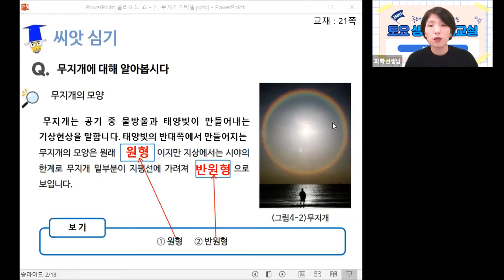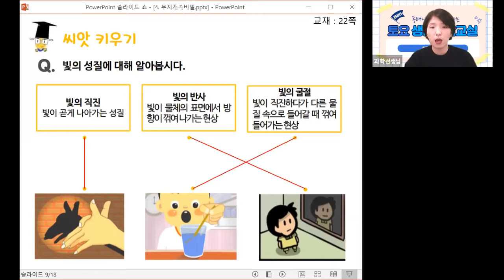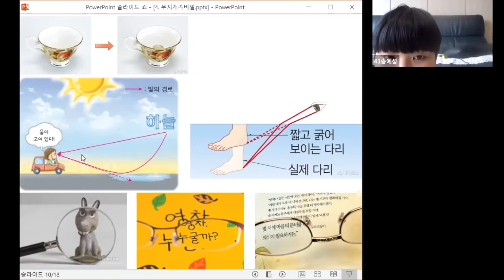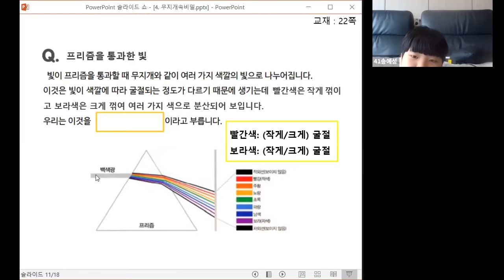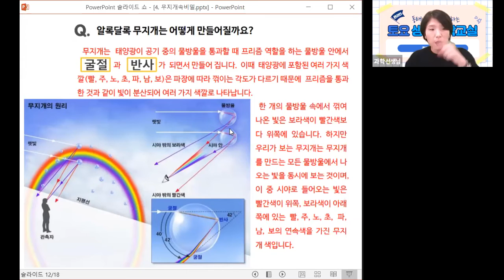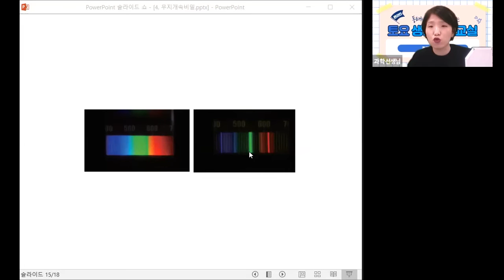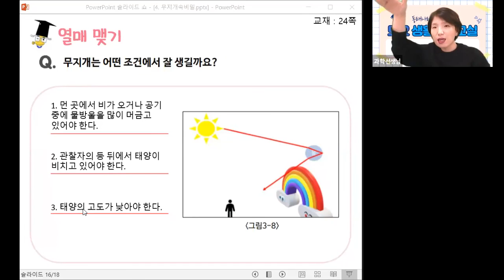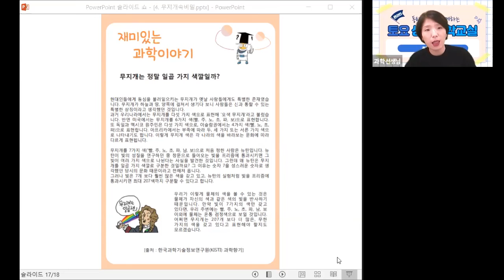20201010 토요과학 3-4학년